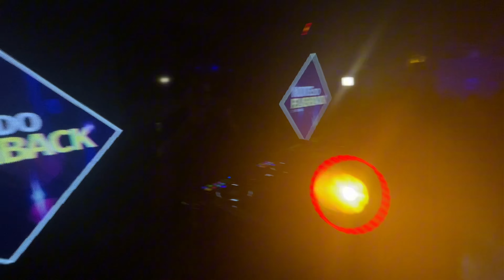Noite do flashback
Noite do flashback em Santos na casa mais badalada da baixada santista . Uma casa temática dos anos 80. Comemoração do aniversário do Dj Big. Na cabine Dj Alê, Dj Dan, Dj Michel e locutor da Tri FM Pablo Pablo . Uma noite inesquecível. Festas temáticas acontecem sempre aos fins de semana. Veja a programação no Instagram da casa noturna.